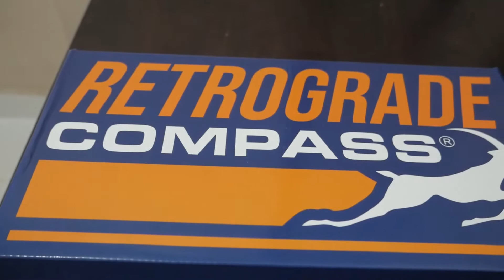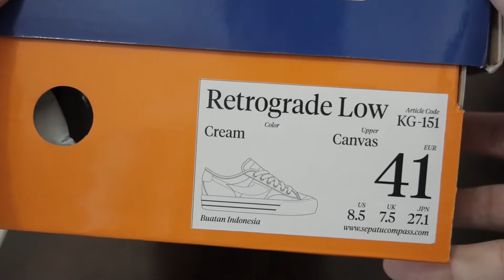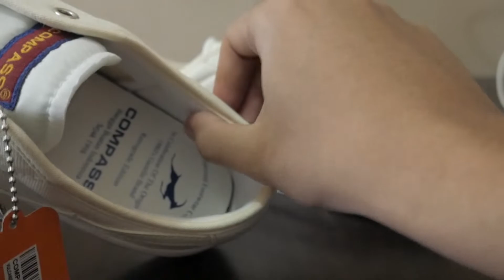REVIEW COMPASS RETROGRADE LOW CREAM + OUTFIT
0:00 Opening
0:39 Unboxing dan Review
5:37 Outfit